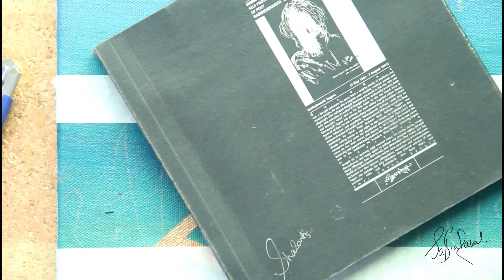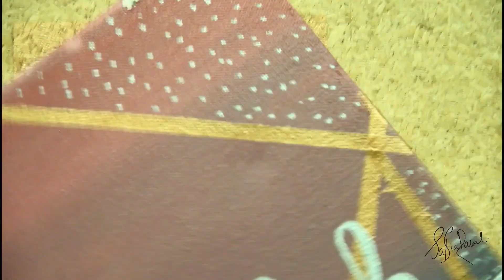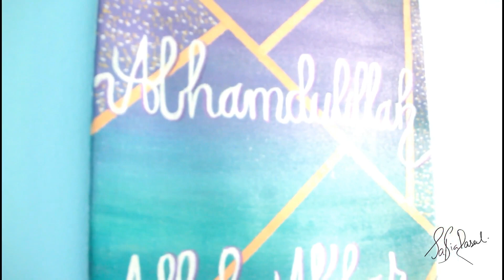ACRYLIC ON CANVAS | Alhamdulillah, SubhanAllah, AllahuAkbar | FOR BEGINNERS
Here is another painting on canvas. Trying my level best to do some calligraphy this time. how's it?? Lots of wobbly lines but still, love it. take a look and let me some more tips in the comments below.

Calligraphy pens
STA Multi Color Metallic Brush Pen.
10 Pcs Set
From Talisman